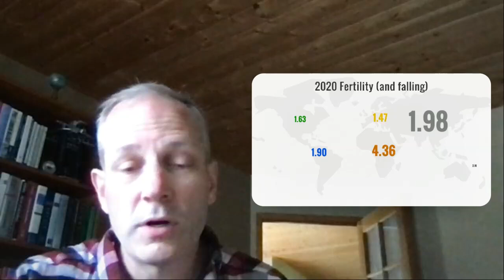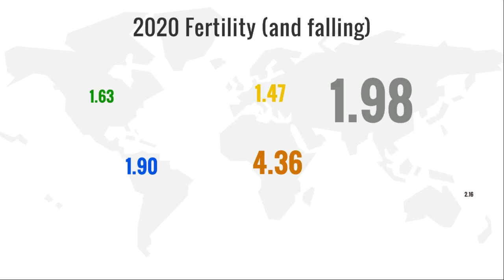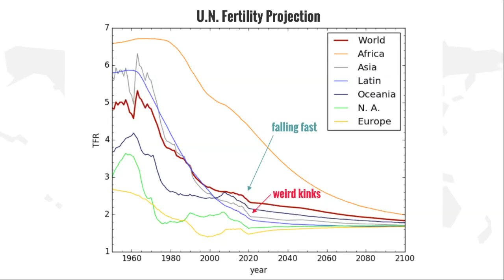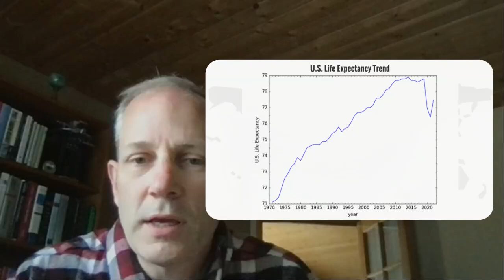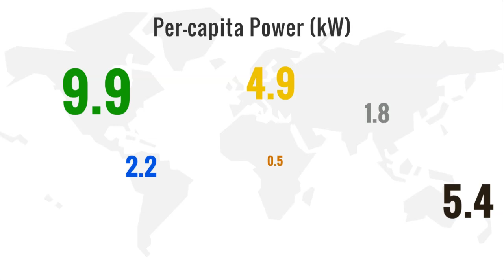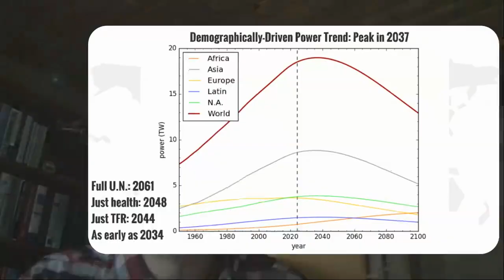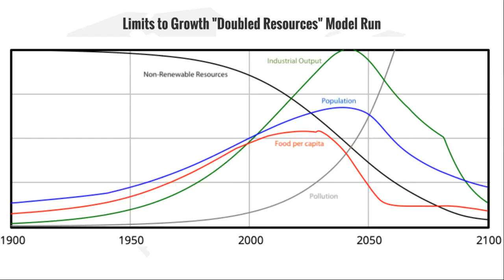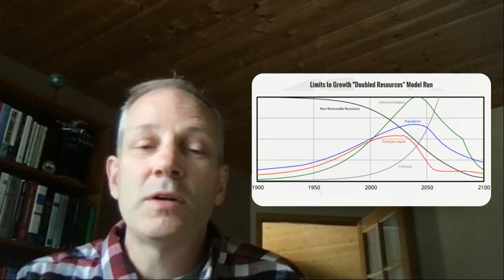Civilization's Peak Power in 10 to 20 Years?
Falling fertility rates in most of the world put us on track to reach the global peak rate of energy use ahead of the actual population peak, as early as 10 years from now if the trends of the last decade persist.  Marking a major turning point, the decline of the post-peak world will involve many transformations—and not all bad.  It is not too early to think about how our priorities and values might change in the second half of this century.  Full details can be found at Do the Math in the associated post

Chapter Content:
00:00 Intro
00:37 Why It Matters
01:52 Fertility around the World
02:53 UN TFR Model
03:38 Alternate TFR Model
04:27 UN Survival Model
04:51 U.S. Life Expectancy
05:26 Flattening Survival Model
06:06 Power per Capita
06:46 Model Results
08:18 Limits to Growth and Reflections
12:05 Do the Math and Closing